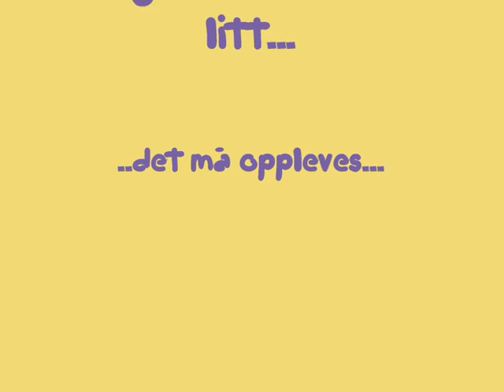Arendal - et sommerparadis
Diverse filmsnutter fra Arendalsområdet sommerstid